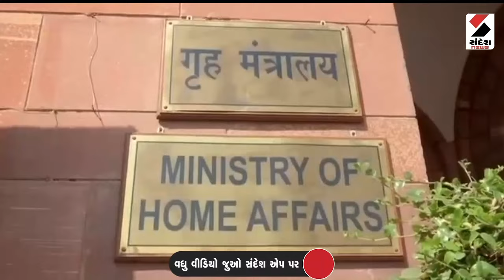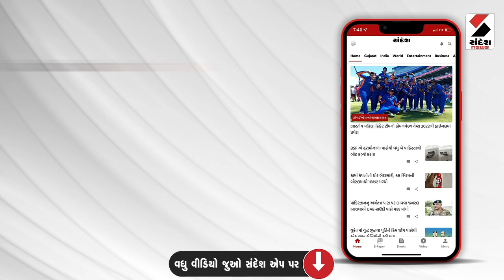Breaking News | કોલકાતા કાંડ બાદ ગૃહ મંત્રાલયનો નિર્ણય | Kolkata | Home Ministry | India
કોલકાતા કાંડ બાદ ગૃહ મંત્રાલયનો નિર્ણય
રાજ્યોને કાયદો અને વ્યવસ્થાની સ્થિતિ રિપોર્ટ કરવા આદેશ
રાજ્યોએ દર 2 કલાકે ગૃહ મંત્રાલયને રિપોર્ટ મોકલવો પડશે
કેન્દ્ર શાસિત પ્રદેશોએ પણ રિપોર્ટ સબમિટ કરવાનો રહેશે
ફેક્સ, વોટ્સએપ કે ઈમેલના માધ્યમથી રાજ્યોએ રિપોર્ટ મોકલવો પડશે
રાજ્યોમાં વધી રહેલા ગુનાઓને લઇ લેવાયો નિર્ણય